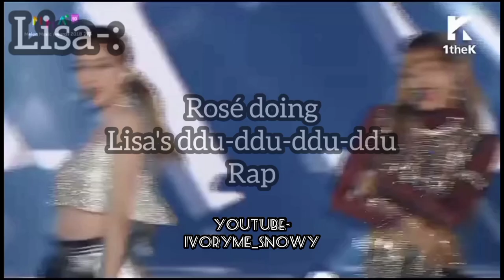BLΛƆKPIИK MEMBERS SINGING EACH OTHER'S PART OF THEIR SONGS